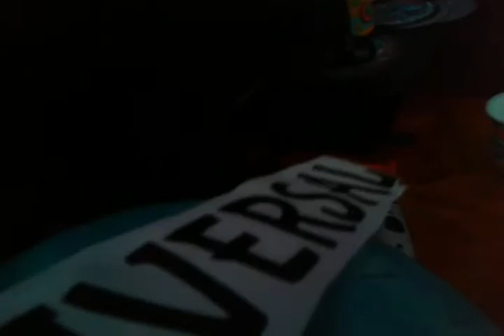Universal pictures MADAGASCAR